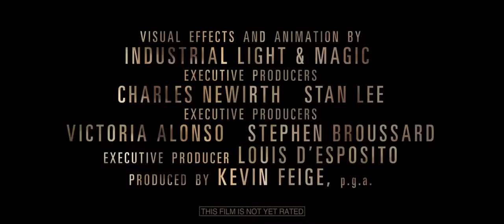Doctor Strange Official Trailer 1 (2016) - Benedict Cumberbatch Movie - Hot Trailers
Doctor Strange Official Trailer 1 (2016) - Benedict Cumberbatch Movie